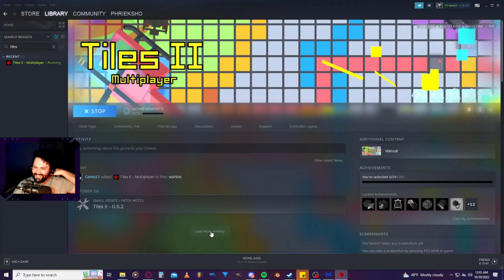Tiles II Multiplayer -- Phirst Impressions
A free to play little "party battle royale" as I like to call em. Games that fill that same kinda niche as Bomberman and similar titles. I mean, Bomberman invented the battle royale genre so it's only appropriate.

This game is ridiculous in all the right ways, and I can easily recommend to any group of friends.

Be sure to check out my streams generally Friday through Monday, with Friday being an evening stream, and S-M being generally twice a day (plus 2HTS music production streams once every so often on Sundays around 12pm PDT)